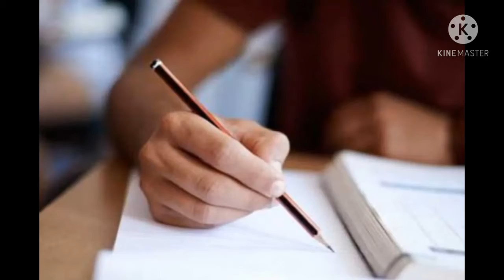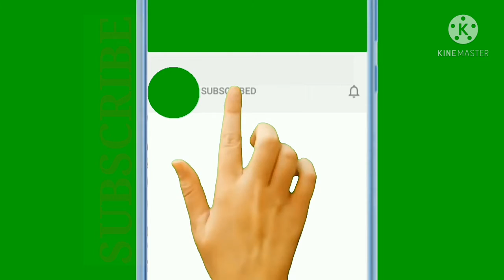## মাধ্যমিক ও উচ্চমাধ্যমিক পরীক্ষা নিয়ে নতুন শিক্ষা মন্ত্রী ব্রাত্য বসু কি বললেন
আপাতত পরীক্ষা হবে না।